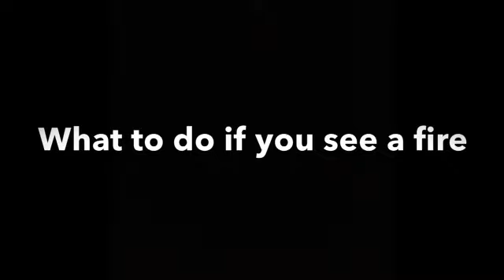WFRS hot weather warning: fires in the open.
Due to the recent hot weather there has been an increase in fires in the open across Warwickshire. Arson Reduction Officer Rebecca Roberts discusses how to keep safe.